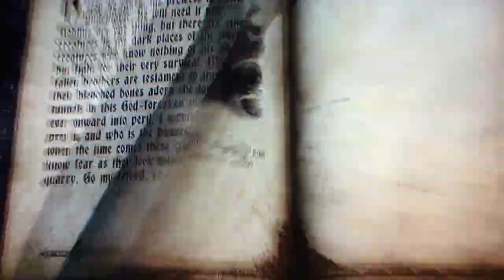Castlevania Lords of Shadow playthrough pt7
This is my  playthrough of the latest 3-D Castlevania game, with commentary.
NOTE: There are some problems with brightness/darkness/gamma because of the lighting in this game. I tried adjusting my camera and my TV but unfortunately, it is what it is.

Please remember to watch, rate, and participate!